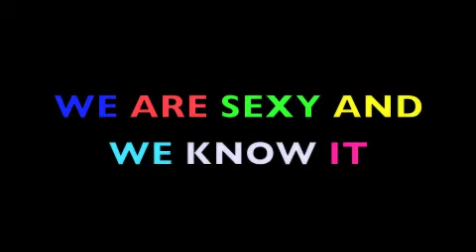sexy and i know it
3 best horses ever